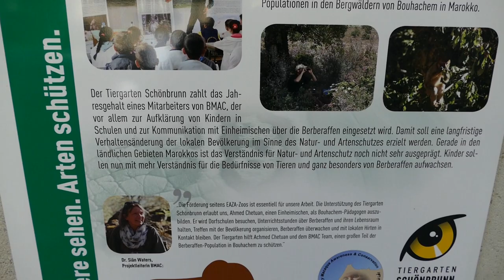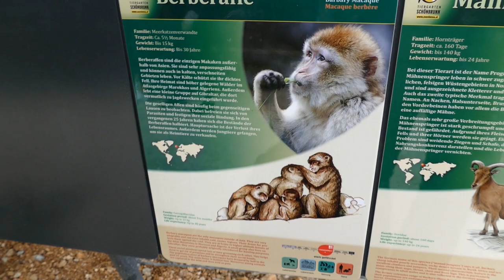Tiergarten Schönbrunn: Berberaffen & Mähnenspringer auf NEUER Anlage | zoos.media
Im Tiergarten Schönbrunn haben die Berberaffen und Mähnenspringer eine neue Anlage bekommen. Tierpfleger Marko Ascher stellt uns die neue Installation vor.

Berberaffen (Macaca sylvanus) sind Makaken aus der Familie der Meerkatzenverwandten. Sie sind die einzigen Makaken außerhalb Asiens und im Norden Afrikas beheimatet. Dort kommt er in felsigem, zerklüftetem Terrain vor und auch in bewaldeten Gebieten. Beides ahmt die neue Anlage im Tiergarten Schönbrunn hervorragend nach.

Im gleichen Verbreitungsgebiet sind auch die Mähnenspringer (Ammotragus lervia) zu finden. Sie werden auch Mähnenschaf, Berberschaf oder Aoudad genannt. Trotz der Bezeichnung "Schaf" gehören sie nicht zur Gattung Ovis, sondern zur Gattung Ammotragus im Tribus der Ziegenartigen (Caprini). Die Tiere weisen ziegen-, als auch schafsartige Merkmale auf.

Die deutschsprachige Bezeichnung Mähnenspringer wurde vom Zoologen Bernhard Grzimek geprägt, der den zuvor gebräuchlichen Namen Mähnenschaf für unpassend hielt. Zu seiner Zeit war diese Art in Zoologischen Gärten auch deutlich weiter verbreitet als sie es heute ist. Die englischen Trivialnamen hingegen weisen auf die Gemeinsamkeit ihrer Herkunft in, weil dieser Landstrich gemeinhin als den Berbern zugehörig gilt.

Die beiden Arten haben aber noch etwas gemeinsam: sie sind beide bedroht. Die Berberaffen werden von der IUCN als EN gelistet, die Berberaffen als VU. Daher macht es Sinn, dass sich der Zoo Vienna, wie der Tiergarten Schönbrunn auch genannt wird, in den Schutz dieser Arten einbringt. Im Zentrum steht dabei der Berberaffe, aber jeder umfassende Schutz für diese Art, kommt natürlich auch den Mähnenspringern zugute.

Der Tiergarten Schönbrunn unterstützt das Artenschutzprojekt "Barbary Macaque Awareness and Conservation" (BMAC). Was da genau getan wird, erklärt Marko Ascher im Video. Darin spricht er ebenfalls über den Umzug der Affen in die neue Anlage, die sehr besonders verlief, was ein enormer Erfolg der Tierpfleger und - trainer war.

So ist nicht nur die Haltung seit vielen Jahren ein großer Erfolg, sondern auch der kürzlich erfolgte Umzug der Tiere in ihr neues, luxuriöses Domizil. Die Tiere haben sich auch prächtig eingewöhnt und die Besucher können im Rahmen dieser besondere Vergesellschaftung tolle Interaktionen beobachten, auf die Marko Ascher in Interview auch eingeht.